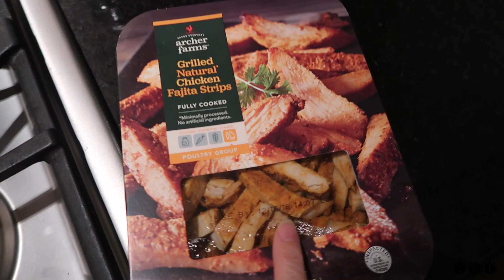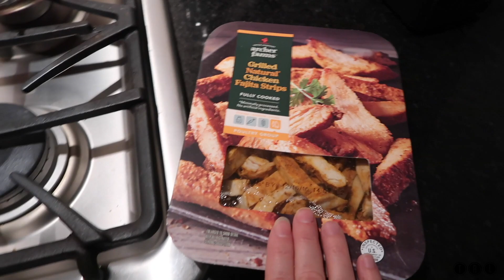VLOGMAS DAY 12 || FANTASTIC BEASTS MOVIE REVIEW! DID WE LOVE IT OR HATE IT?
Welcome to Vlogmas Day 12!  Today we went to see the movie Fantastic Beasts and Where to Find Them.  We have a little movie review for you!  Did we love it or hate it?!